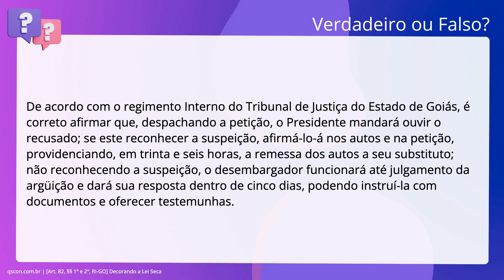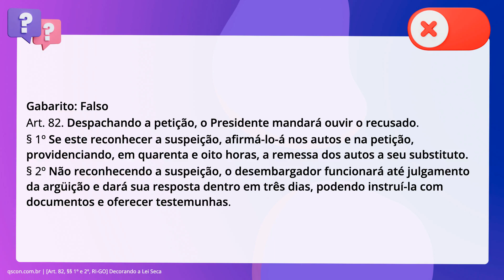QScon Direito: [Art. 82, §§ 1º e 2º, RI-GO] Decorando a Lei Seca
Art. 82, §§ 1º e 2º, RIGO | Decorando a Lei Seca

De acordo com o regimento Interno do Tribunal de Justiça do Estado de Goiás, é. correto afirmar que, despachando a petição, o Presidente mandará ouvir o. recusado; se este reconhecer a suspeição, afirmá-lo-á nos autos e na petição,. providenciando, em trinta e seis horas, a remessa dos autos a seu substituto; não reconhecendo a suspeição, o desembargador funcionará até julgamento da. argüição e dará sua resposta dentro de cinco dias, podendo instruí-la com. documentos e oferecer testemunhas.

Gabarito: Falso